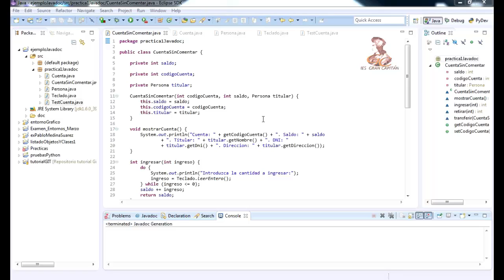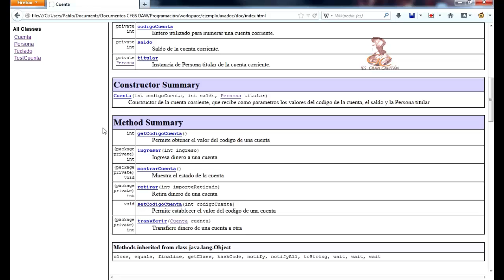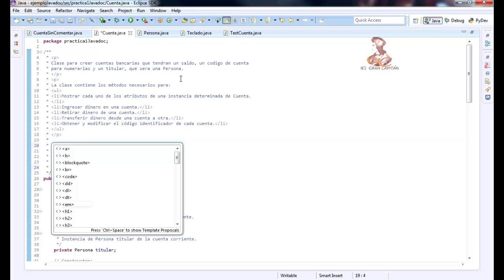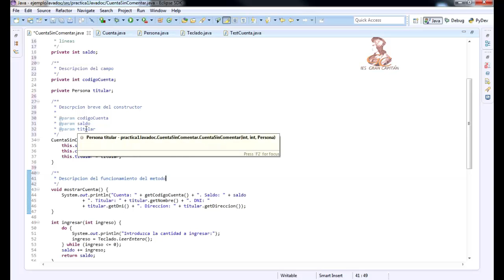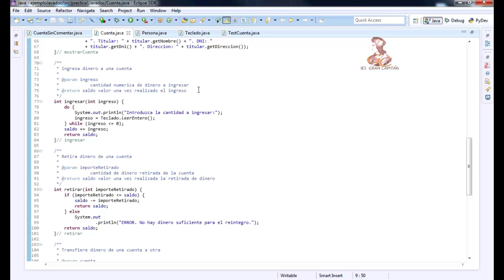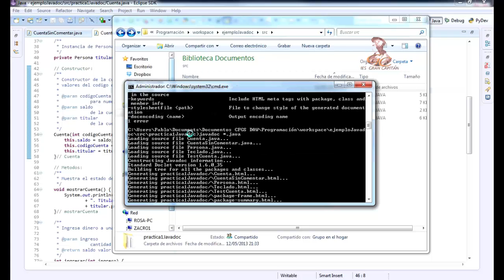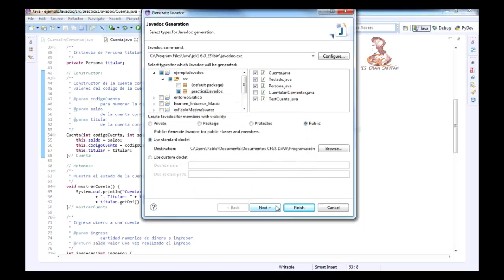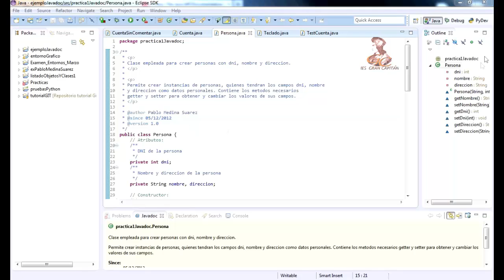Aprende a programar en Java: Javadoc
Aprende a programar en Java: Uso y creación de documentación en java con Javadoc